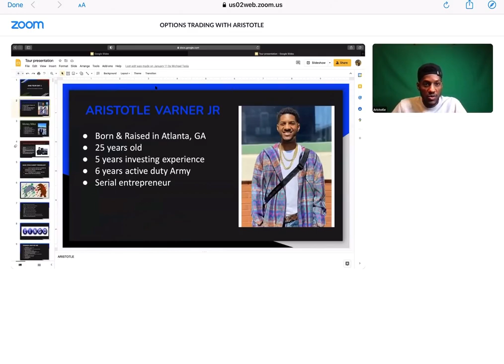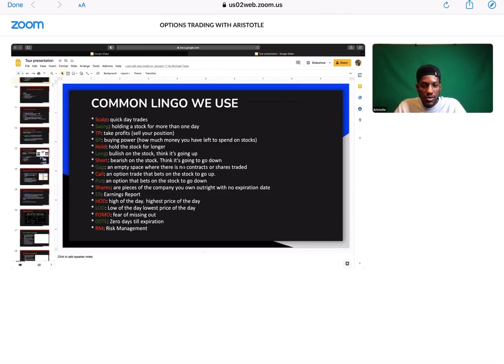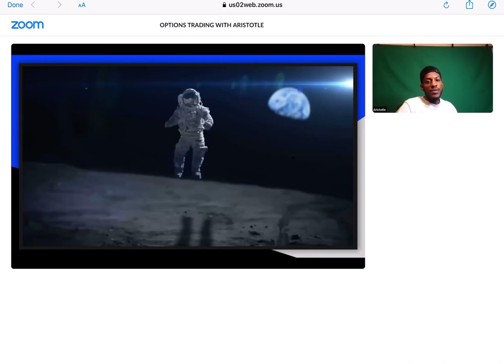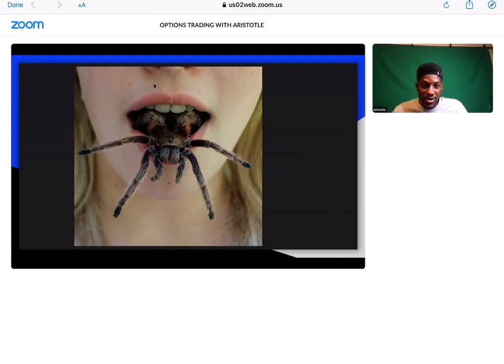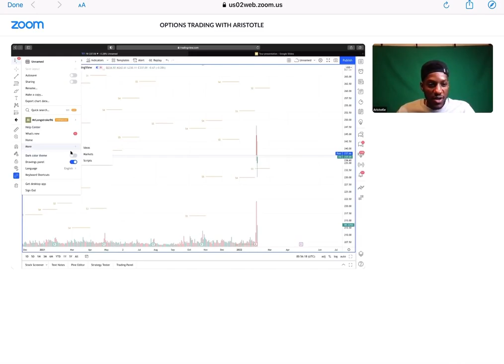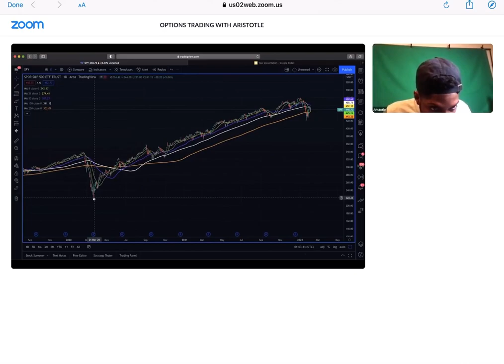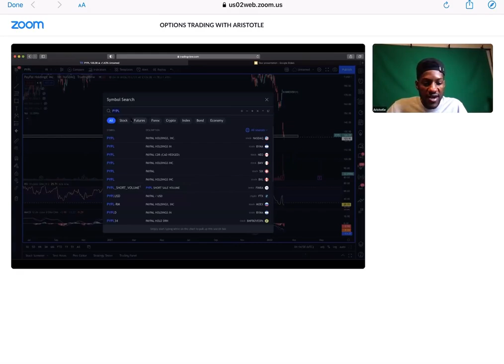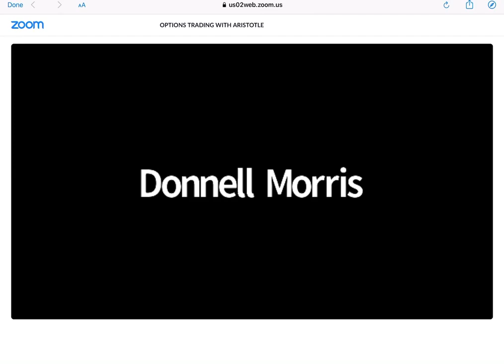Option Trading with Aristole Investments